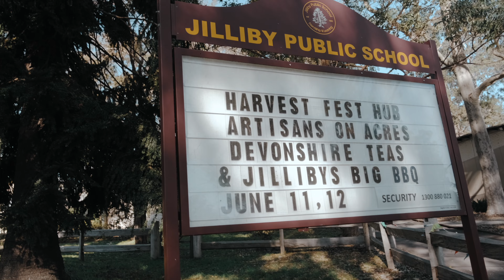Harvest Festival Central Coast 2023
Join us for a celebration of the Central Coast’s spectacular hinterland over the June long weekend(10-12June 2023). With a range of unique events and experiences offered across thirty event hubs, you can truly choose your own adventure this Harvest Festival!

This is a rare chance to take a glimpse behind the farm gate as you explore rural farming communities and their picturesque heritage villages right here on the Central Coast.